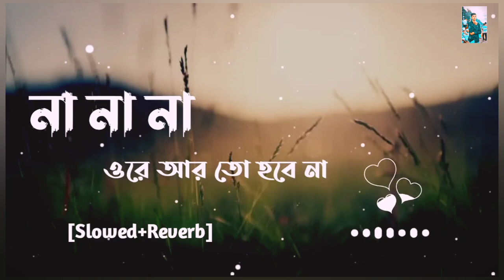না না না | Ore Ar To Hobe Na | New Slowed+Reverb(Lofi)newlofiaong2022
→It will be better if you listen with headphone

Slowed+Reverb (lofi)

Lo-Fi Mix by : Shoaib Hasan

New Bangla Lofi Song

I do not try to infringe upon artists' copyrighted music. If you are the artist of either a track or piece of artwork that has a problem against one of my uploads, please feel free to contact me at  and I will.

This Following Audio/Video is Strictly meant for Promotional and Entertainment Purpose.We Do not Wish to make any Commercial Use of this & Intended to Showcase the Creativity of the Artist Involved.

The original Copyright(s) is (are) Solely owned by the Companies/Original-Artist(s)/Record-label(s). All the contents are intended to Showcase the creativity of the Artist involved and is strictly done for promotional
NOTICE:
 দয়া করে কেউআযান দেওয়ার সময় গান শুনবেন না
যাতে আমরা একটা গান ছারলেই আপনি সেটা সাথে সাথে শুনতে পারেন।
banglatiktoksadstatus

So that you can listen to it immediately when we upload a song.

Bangla New Lofi Song.
Thank you all.  To listen to this song

What do you feel when you hear this song?

Allah Hafez
Coming Soon To Next Song

Welcome to the "10 Million Lofi” YouTube channel. Thanks.